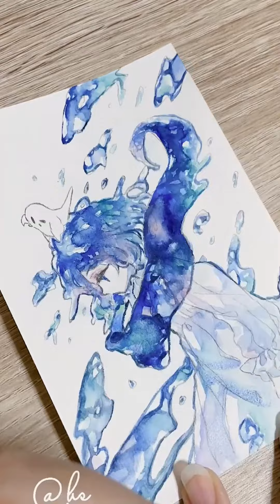🐤🌟『夜を纏う』透明水彩メイキング/ Watercolor Painting🎨🦜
🐤透明水彩はいいぞ🦜
こんな風にふわっと巻いて、
夜を見せびらかすことができたらいいな🌌

🎨使用画材
紙/ホワイトワトソン
線画/シャーペン
絵具/ホルベイン水彩
筆/ぺんてるネオセーブル 丸筆